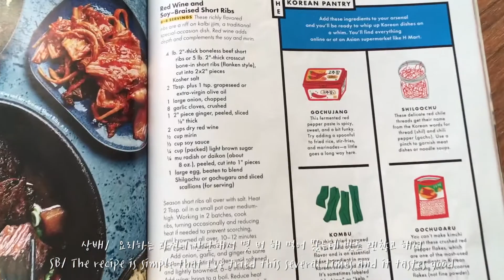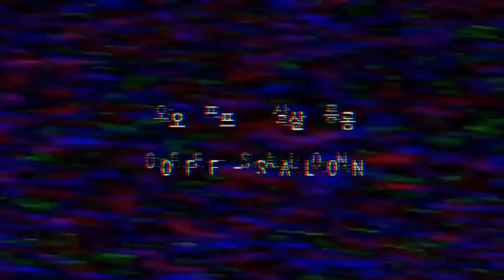[그지평일04] 캐나다 소고기로 만드는 쉬운~ 와인 갈비찜! 그들의 지극히 평범한 일상 EP04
안녕하세요~
이번 vlog는 저희 남편 주연의 쪼~금 쉬운 갈비찜 레시피 입니다~ㅎㅎ

Bon Appetit 2019 3월호에 한국 음식이 소개가 되어 따라해 보았는데,
전통 갈비찜보다는 조금 간단한 레시피였어요! (김소희 셰프의 레시피 입니다~)
레드 와인을 넣고 졸여서 맛을 내는 것인데 (와인 넣는 장면이 아쉽게 찍히질 않았네요…..ㅠㅠㅠ) 정말 부드럽고 맛이 풍부했어요! 꼭 따라해 보시길 바래용!

아래는 레시피가 소개된 페이지이니 요리하실 때 참고해 주세요~

재미있게 시청해 주시고, 다음 비디오로 또 만나요~~

make everyday beautiful+++hansol's beauty salon

**Red Wine Kalbijjim
(Red wine and soy-braised short ribs recipe)

Hi all~
I'm Hansol Jung and today’s vlog is about A Bit Easy Kalbi Jjim by my husband!

Korean comfort food by Chef Sohui Kim was introduced in Bon Appetit March 2019.
This was easier than the traditional one!
Red wine was added and it made beef so soft and tender with a rich flavor!(unfortunately, adding wine was not filmed for somewhat reason...;( )Hope you try this recipe as well!

The following address is the recipe that he referred to!

Hope you enjoy the video and see you again soon!!!